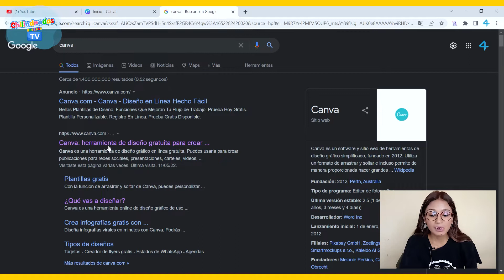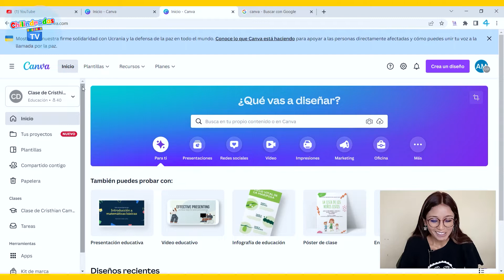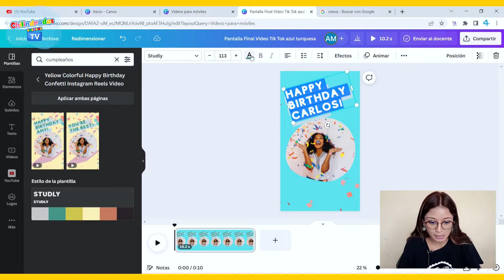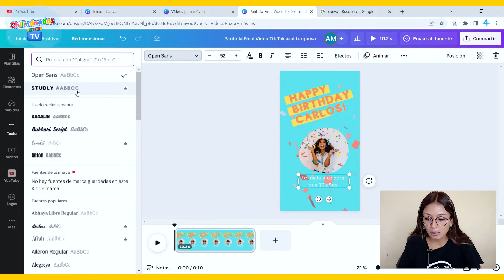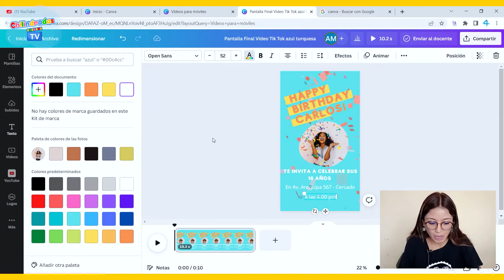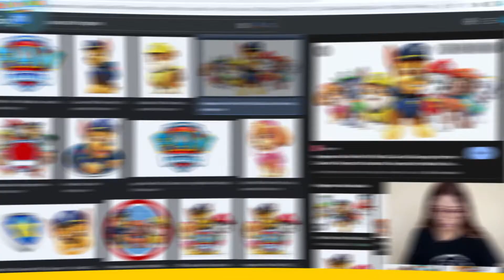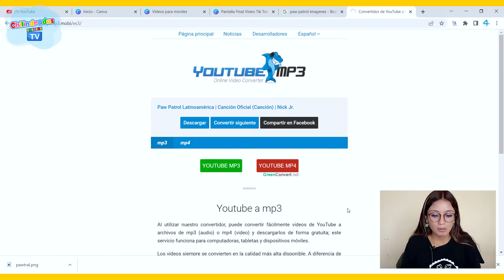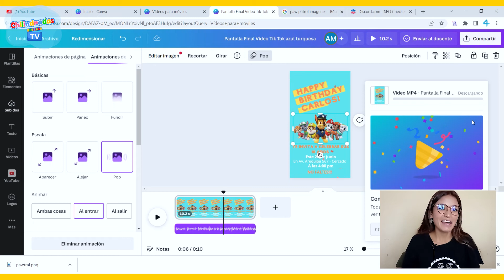📲Como hacer TARJETA de invitacion VIRTUAL para cumpleaños - ✅TRUCO CON CANVA que NO SABIAS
Hola en este video te voy a enseñar como diseñar una tarjeta virtual con CANVA en formato video  MP4 y así puedas enviarlo a todos tus invitados!
Que vas aprender aquí?
0:00 Usando canva para diseñar nuestra tarjeta virtual
10:44 Descargar imágenes
12:30 Descargar la música para que lo coloques  como fondo musical de tu tarjeta
- Animación de textos e imágenes
- Que datos debes incluir en tu tarjeta

Espero que te haya gustado este tutorial, Si es asi, apóyanos con un like y tu suscripción :)

🎉Conoce las novedades que hay en amazon para tus fiestas